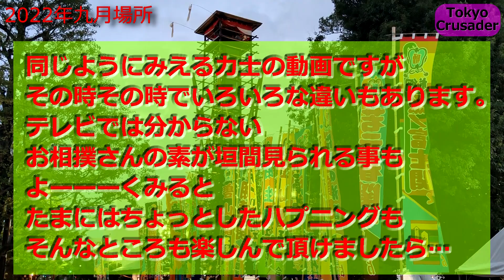【最新】2022年 九月場所の入り出待ちの光景㉖ 国技館 錦富士関,若元春関,遠藤関,妙義龍関,栃ノ心関,鶴竜親方,千代の勝さん,北青鵬関,出羽ノ龍さん,一山本関,宇良関,朝乃山さん,千代ノ皇さんら